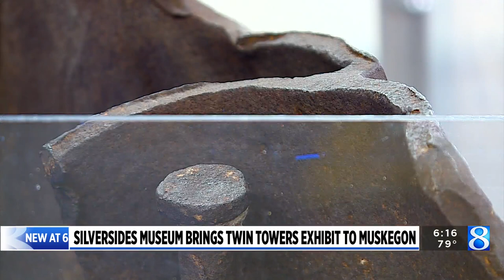Silversides Museum brings Twin Towers exhibit to Muskegon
On Monday, the United States will mark the 22nd anniversary of the 9/11 attacks. (Sept. 6, 2023)